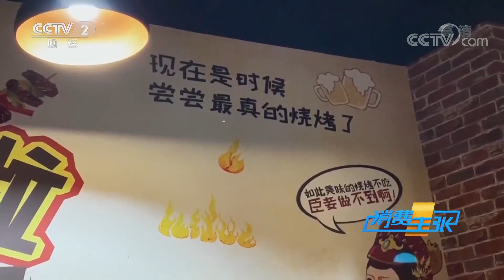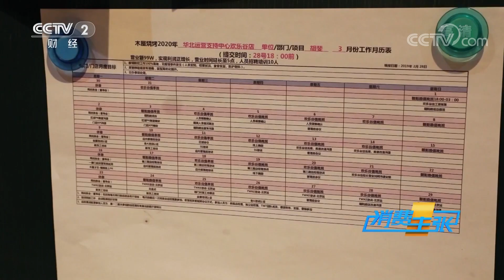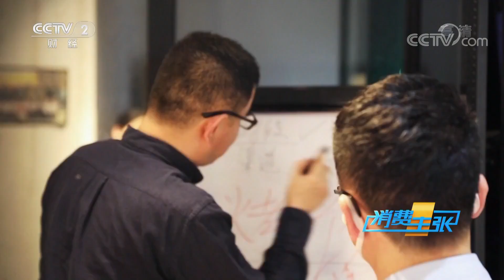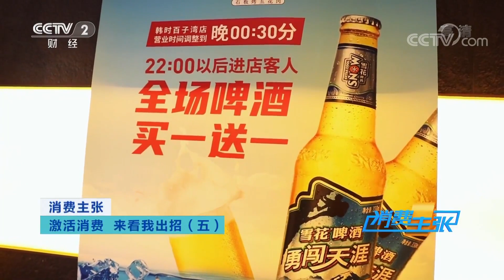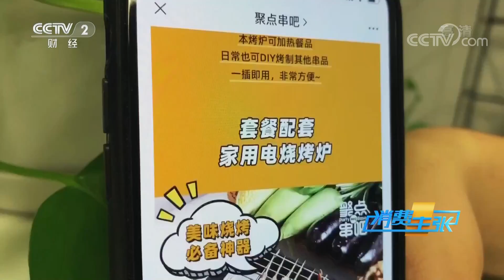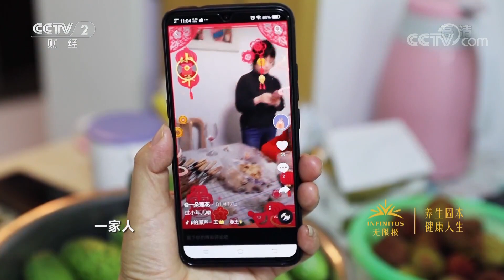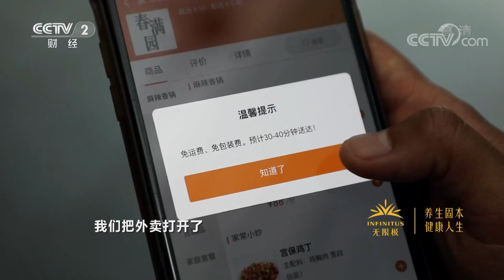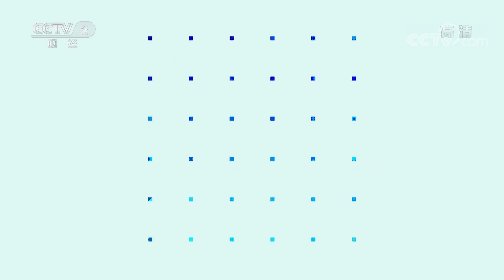《消费主张》激活消费 来看我出招（五）20200529 | CCTV财经